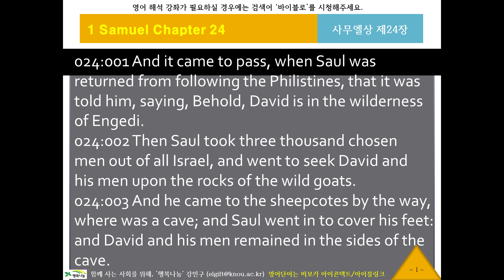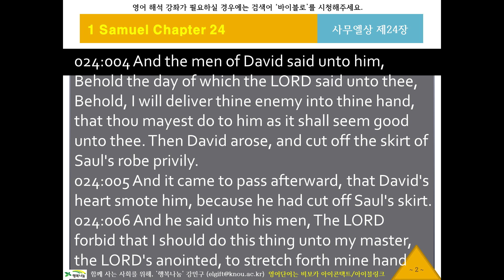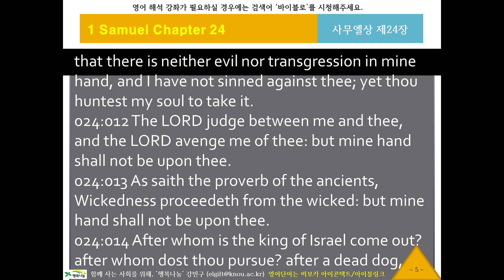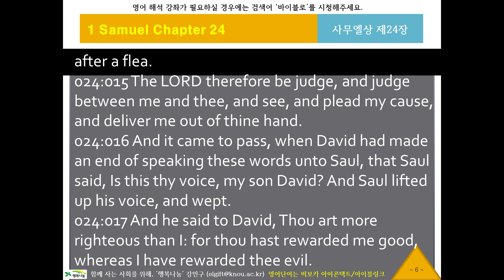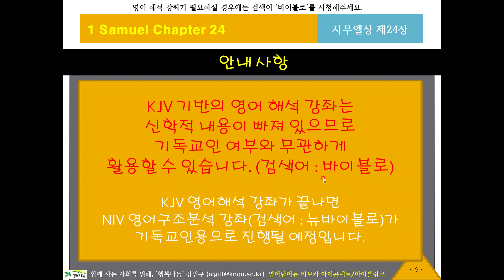KJV 영어 리스닝, 영어성경듣기 520 [바이블로 KJV10924] 귀로 듣는 영어성경, 사무엘상24장, 영어딕테이션, 영어새도잉, 원어민영어듣기